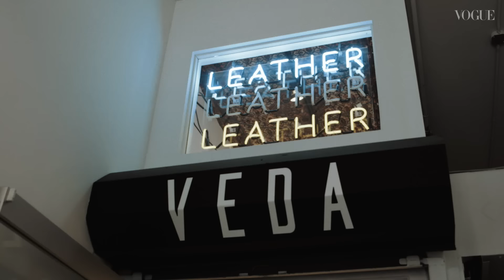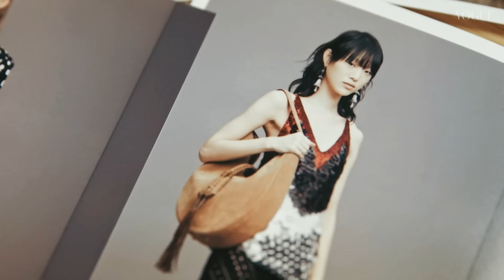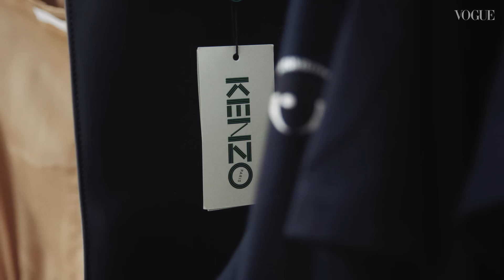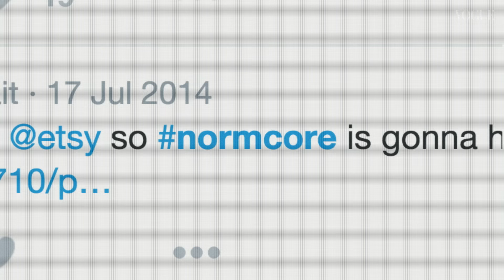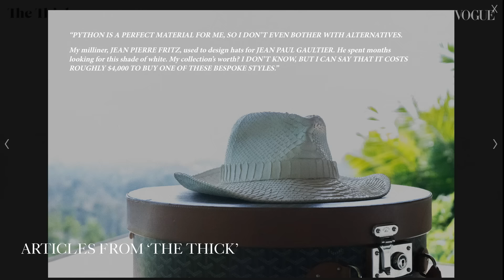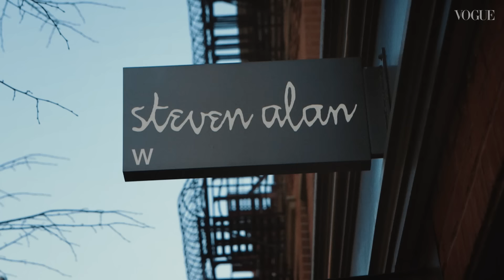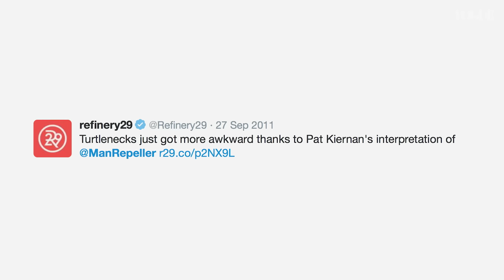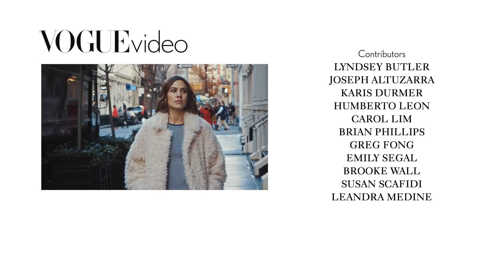The Future of Fashion with Alexa Chung in New York | British Vogue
Watch Alexa Chung’s second Vogue series in all its glory, as she travels around her adopted fashion capital of New York City. She visits PR guru Brian Phillips, retail darlings Humberto Leon and Carol Lim of Opening Ceremony, comedic fashion blogger Leandra Medine of Man Repeller and many more, to find out just how to succeed as a fashion business. Alexa discusses what the future holds for this multi-billion pound fashion industry; how the next generation will get fashion careers using all the tools available to them; and what the fashion landscape looks like in terms of sustainability and technology.

00:00 Introduction
00:25 How to Run a Fashion Business
18:37 How PR Works & Normcore
31:47 How to Set up an Agency
47:53 Blogging & Building Your Platform